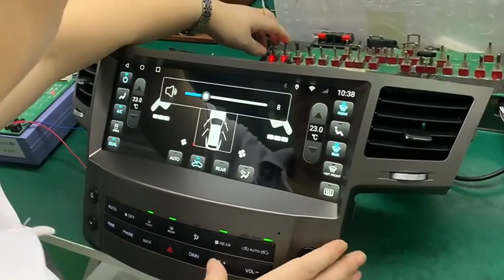ZWNAV Android 10.0 12.3-in Car Radio For Lexus Lx570 2008-2015 Auto Stereo Navigation Head Unit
Perfectly compatible with the original car square controls, amplifier, air conditioning controls and 360 camera
To purchase: